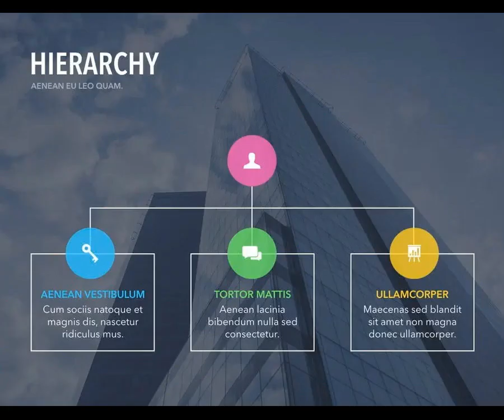Sound Vision Keynote Template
The Sound Vision template offers a professional look for your unique Keynote slideshows. It includes 20 masters and 2 slide sizes, which allows you to choose the best layout for your information. The modern, polished layouts go beyond mere backgrounds, fonts, and bullets: they contain matching charts, diagrams, tables, and other data visualization elements. The template can be opened and edited in Keynote 6.0 or later versions. Get access to this professionally designed complete presentation by clicking this